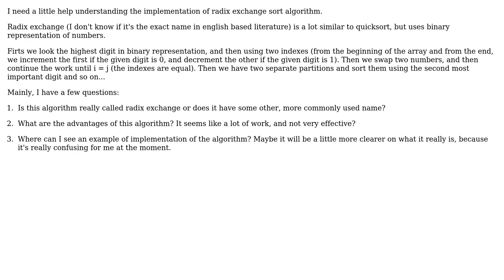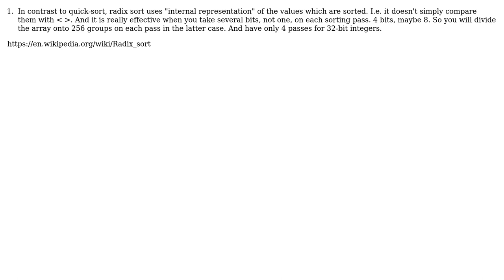Software Engineering: Radix exchange sort implementation? (2 Solutions!!)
Software Engineering: Radix exchange sort implementation?

With thanks & praise to God, and with thanks to the many people who have made this project possible! | Content (except music & images) licensed under CC BY-SA | Music | Images & others | With thanks to user ratchet freak user Mikhail M user idjuradj and the Stack Exchange Network Trademarks are property of their respective owners. You are responsible for your own actions.